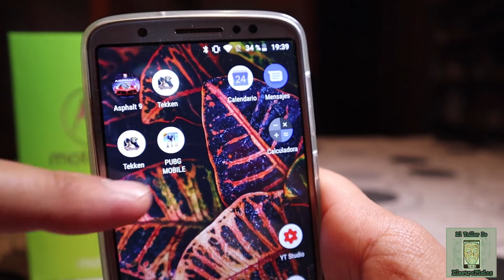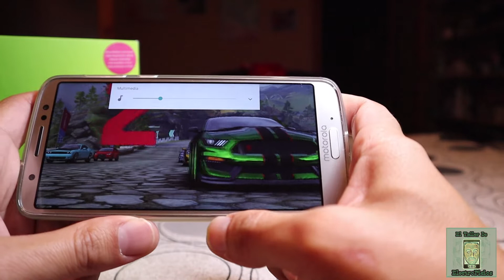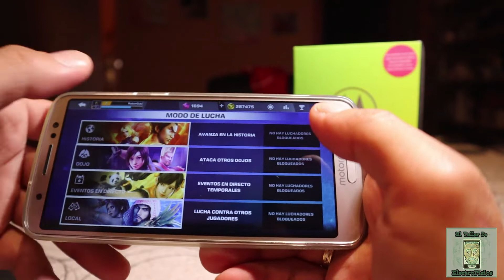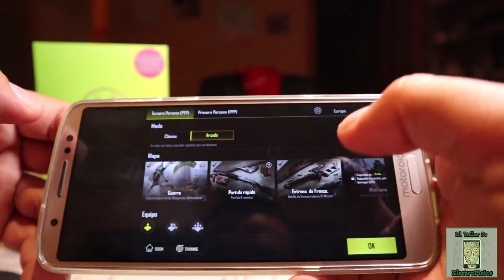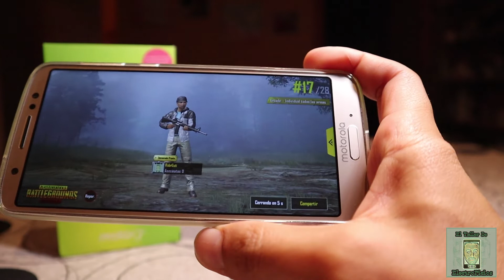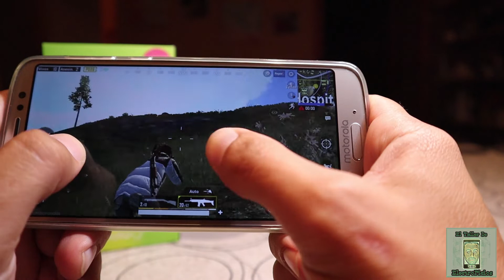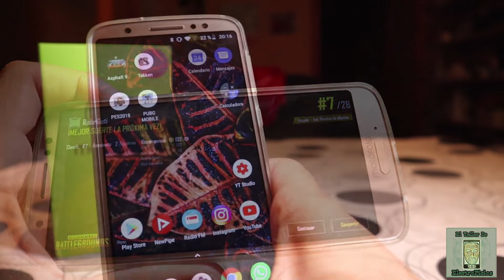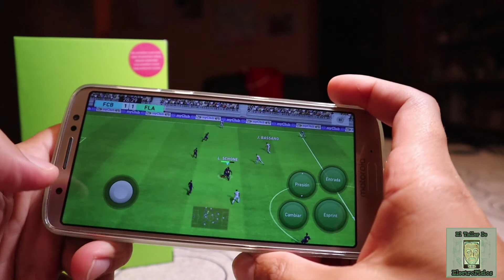Test rendimiento en juegos Motorola G6 (UN GAMA MEDIA CON GARRA)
Bueno como siempre continuamos en el canal con los test y pruebas y como ya sabéis los que me seguís habitualmente es turno de la prueba con juegos o test de rendimiento gráfico desde el Motorola G6, en éste caso, la versión mas humilde con 3Gb de Ram.

He probado 4 juegos que creo exigentes o suficientes como para valorar sus posibilidades y con el vídeo quiero compartir con vosotros la experiencia.

Mas que tratarse de un "Game- Play" es unas sencillas partidas en las que se ve como se defiende.

Sin más, espero que os guste y como siempre, gracias por el apoyo en forma de comentarios y Likes!!!

Si os gustan los tutoriales, los gadgets y muchas cosas mas relacionadas con el mundo e la tecnología, visítanos aqui:

VERO True social:
Rober Guti